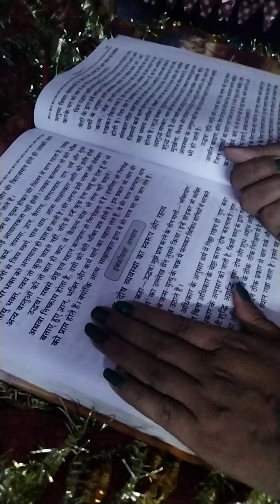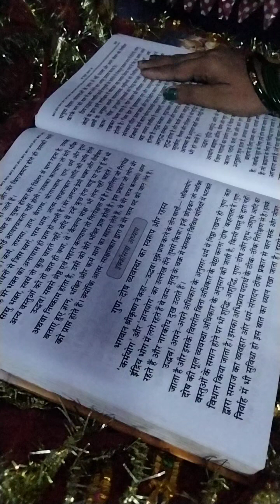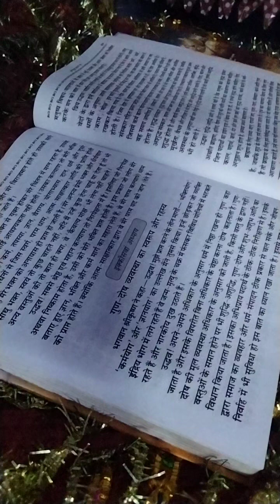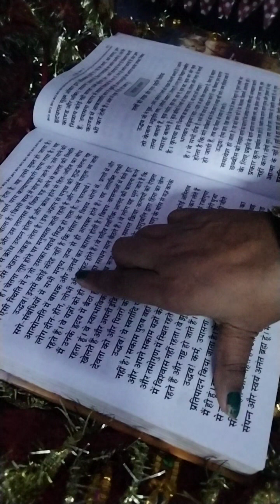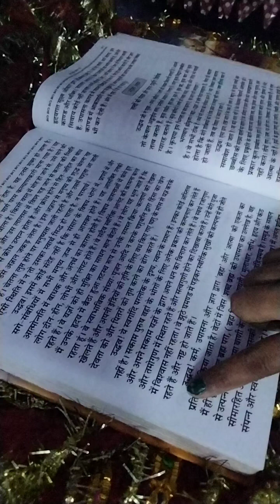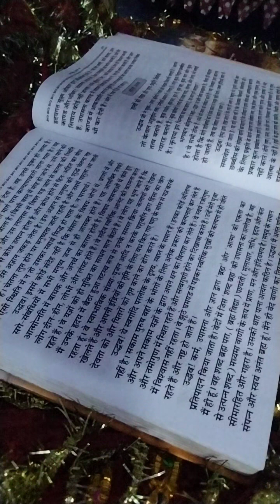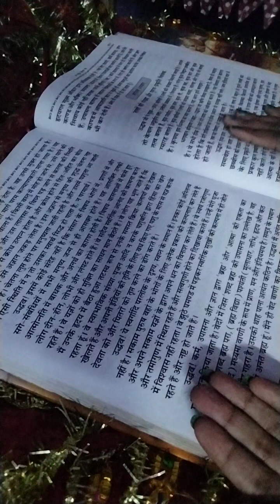bhagwat 21 adhay path 🌹om bhagvate vashu 🌹devaye namah 🌹